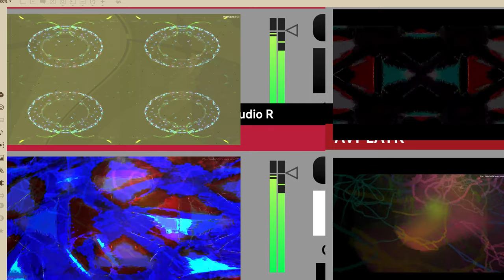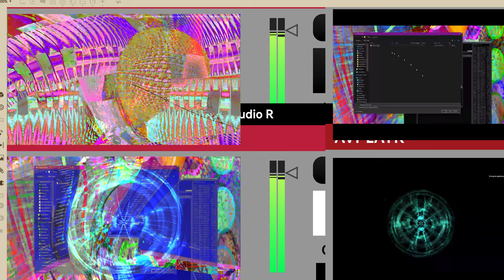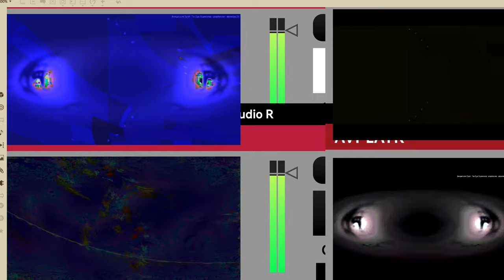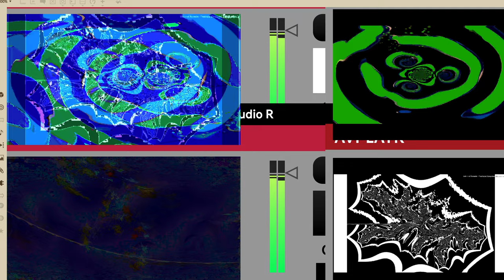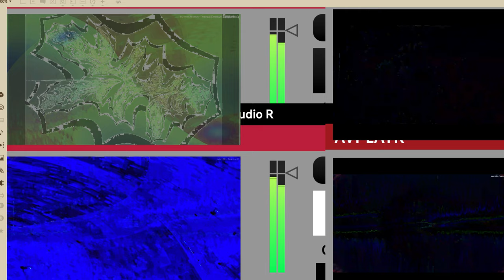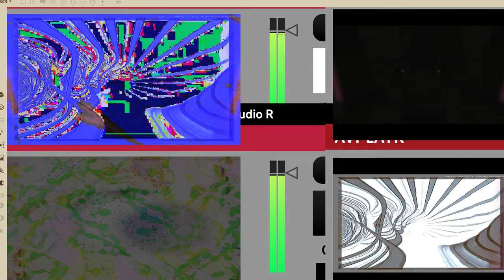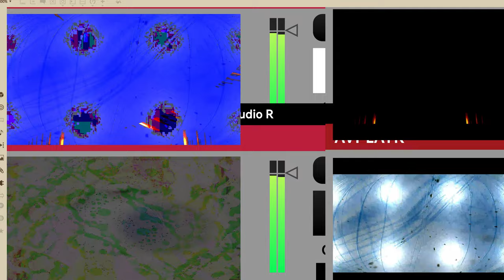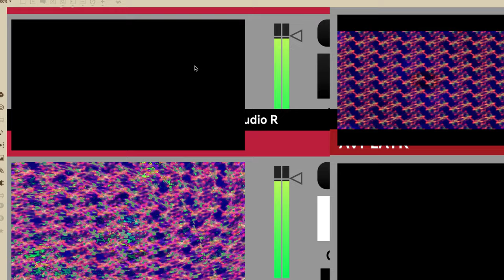Screen Recording 2024 09 09 at 7 11 40 PM series D being made video